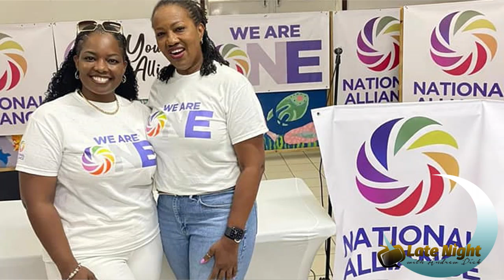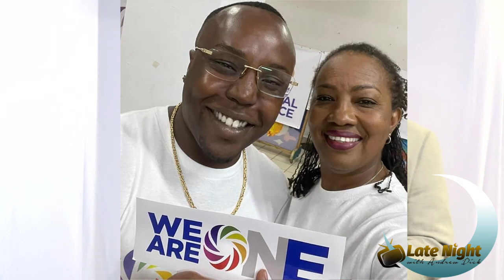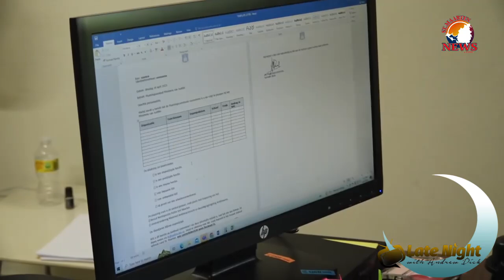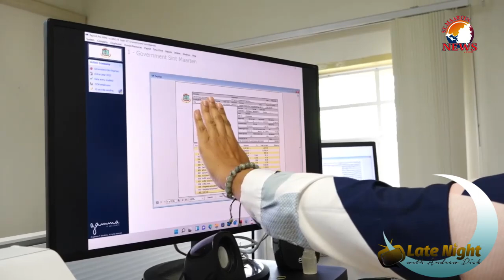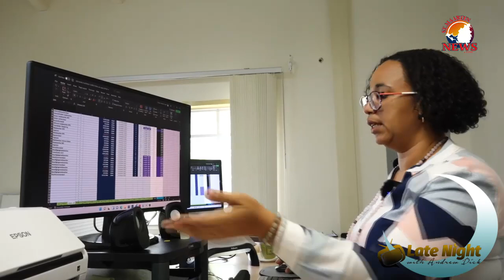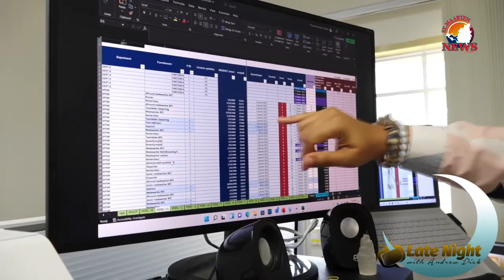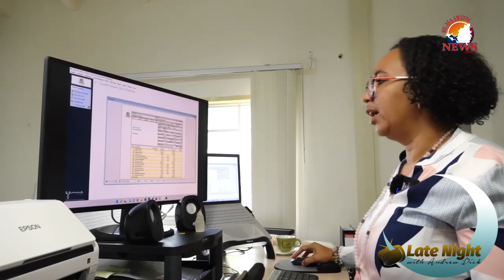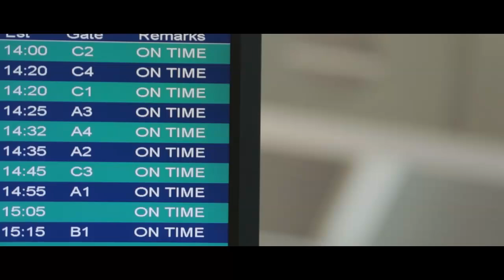Late Night with Andrew Dick opening segment 5-8-23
William Marlin not resigning for Labega to take his place, 15 people at NA first event and Min of Justice shows you behind the scenes of her ministry.